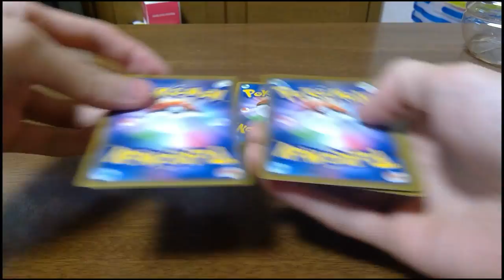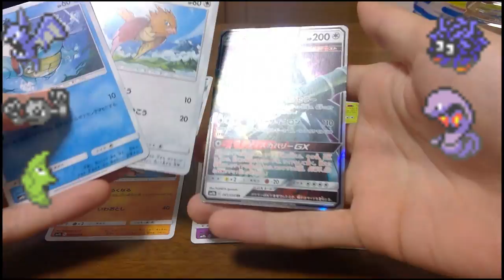ポケカであてたポケモンでパーティを組んでみた【フルメタルウォール編 ポケモンUSUM】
そういえば３月に開催されるポケモンカードのオフ会に呼ばれました。